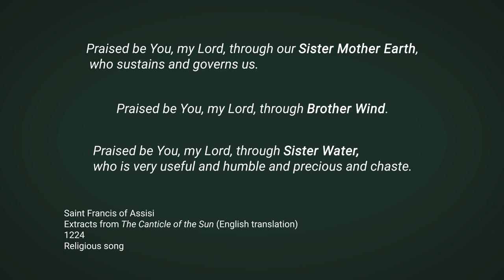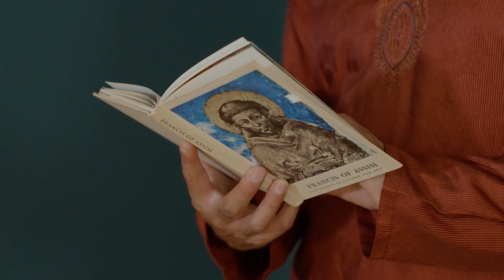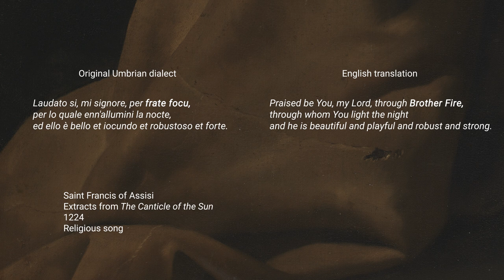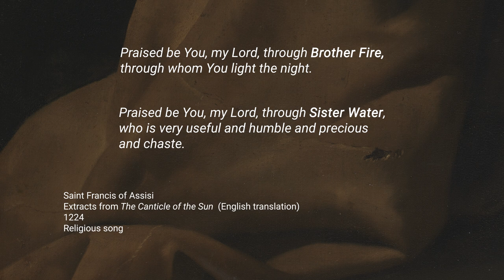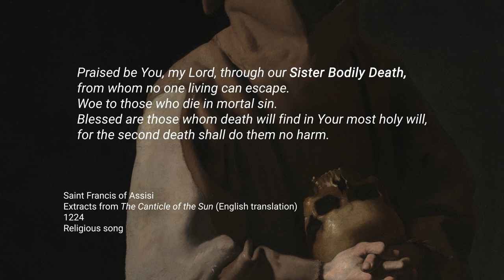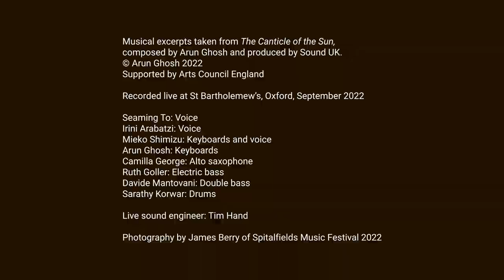Jazz musician Arun Ghosh on the inspiration of Saint Francis | National Gallery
Award-winning clarinettist and composer Arun Ghosh reveals how he's taken peace and inspiration from Saint Francis, with curator Joost Joustra

In 2022, Arun Ghosh put Saint Francis of Assisi's prayer 'The Canticle of the Sun' to music. The spiritual jazz reimagining was performed in churches, cathedrals and sacred spaces across the country.

Here, playing an excerpt of the music in our 'Saint Francis of Assisi' exhibition, Arun talks to Dr Joost Joustra, Ahmanson Research Associate Curator in Art and Religion, about how he first discovered Saint Francis and his prayer, and what it means to him.

They share their thoughts on one of the highlight works in the exhibition – 'Saint Francis in Meditation' – by the 17th-century Spanish painter, Francisco de Zurbarán.